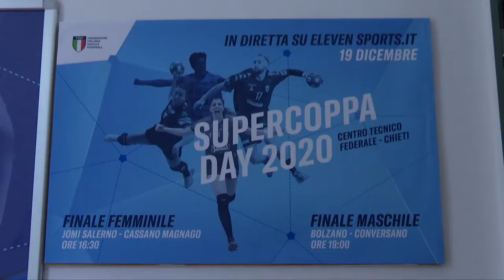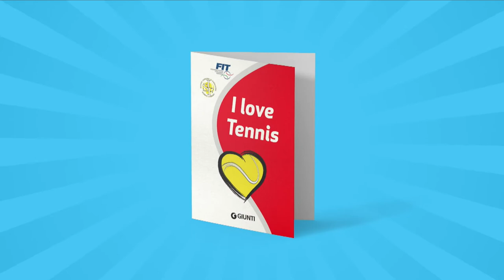HandballMania [17^ puntata] - 24 dicembre 2020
Nuova puntata di HandballMania! Conversano e Salerno trionfano nel Supercoppa Day che inaugura il nuovo Centro Tecnico Federale di Chieti. È proprio l'impianto abruzzese a fare da scenario di questa puntata, in compagnia del Direttore Tecnico azzurro, Riccardo Trillini.